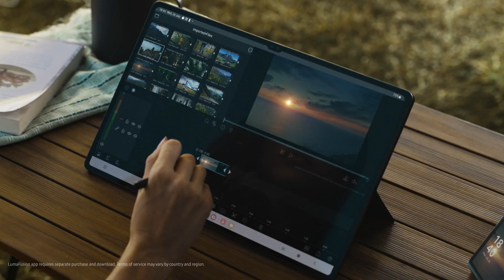Galaxy Z Flip5 | Tab S9: Ecosystem Film | Samsung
عبرعن إبداعك في أي وقت وأي مكان مع GalaxyTabS9 Series و#GalaxyZFlip5